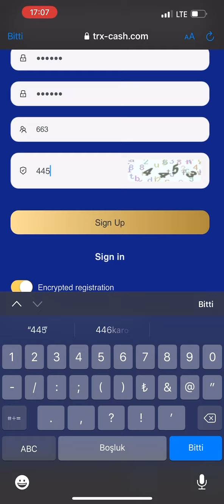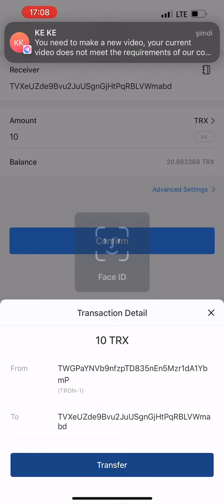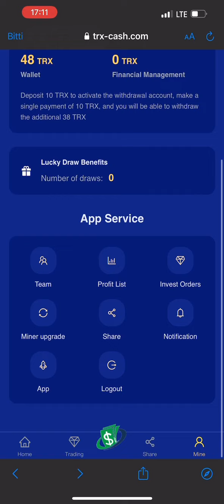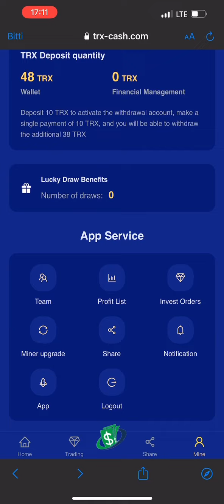A brand new TRX.CASH platform, activate to get 38TRX for free. The daily income is as high as 30%, a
address:Big news! ! ! A brand new cashtrx platform, you can get 38TRX for registration and activation on the first day of the platform's launch; it is valid for a long time; you can invite friends to get up to 25% of subordinate rewards. Join now! There is also a Lucky Roulette Jackpot! Cumulative deposit lottery chances: 2000TRX can enjoy 1 lottery chance 5000TRX can enjoy 2 lottery chances 10000TRX can enjoy 3 lottery chances 20000TRX can enjoy 4 lottery chances 30000TRX can enjoy 5 lottery chances

This is the most profitable and reputable platform I have ever seen. I can assure you; 10TRX activates the account, a single deposit of 10TRX can activate the 38TRX platform bonus, the daily minimum mining mining income is 8.2%; the daily mining maximum Earn 30%, invite friends to get up to 20%; the more invites, the more profits! Join us now! ! !